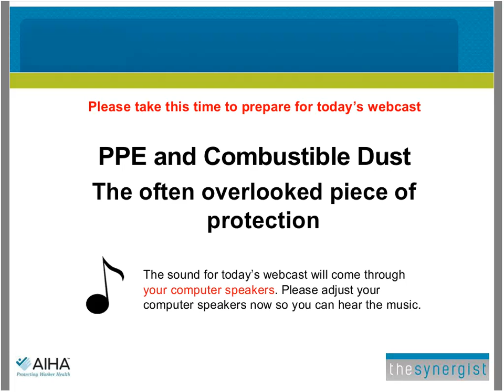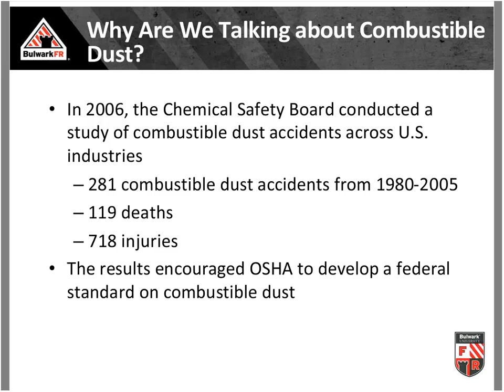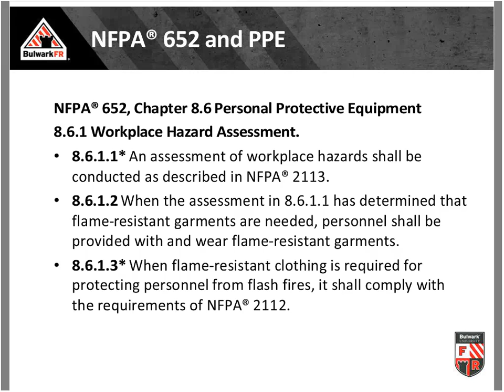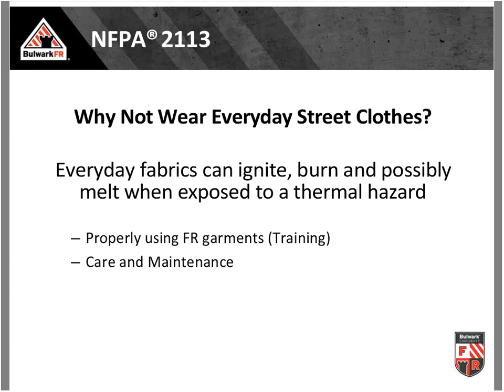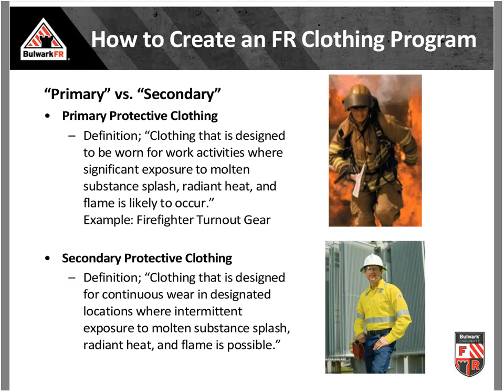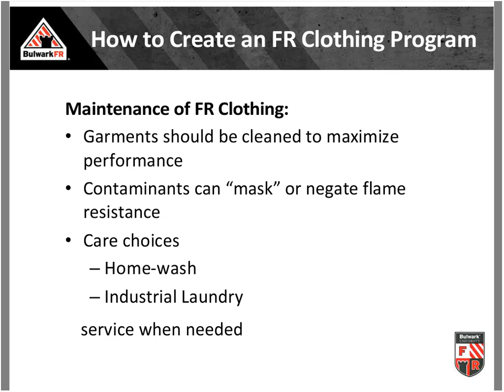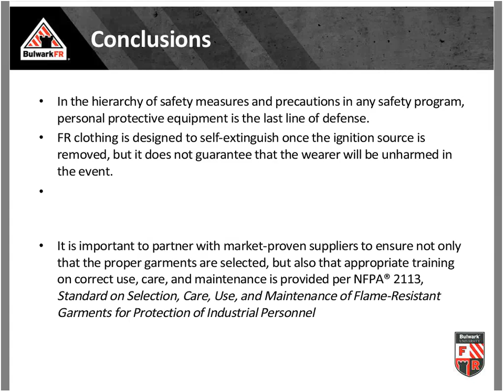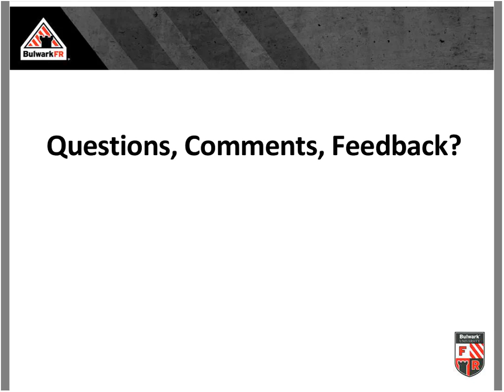PPE and Combustible Dust — The often overlooked piece of protection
Are you concerned about how NFPA® 652 impacts your safety program? In this webinar, you will get straight-forward talk about Combustible Dust (CD) and how NFPA® 652 addresses the hazard. Bulwark’s resident FR Expert, Derek Sang, will provide an explanation of the CD hazard, a step-by-step guide to both the new NFPA® 652 standard and the industry flash fire standards, NFPA® 2112 and 2113, which cover the selection, use, care and maintenance of FR garments.

Learning Objectives
- The definition of Combustible Dust (CD)
- The difference between NFPA® 654 and NFPA® 652 in addressing the CD hazard
- NFPA® 652 requirements for employers whose hazard assessments indicate a CD hazard
- The framework for selecting, using, caring for and maintaining FR clothing, according to industry standards NFPA® 2112 and 2113